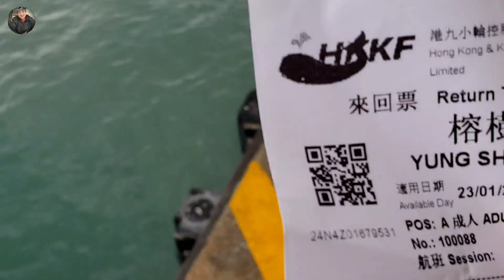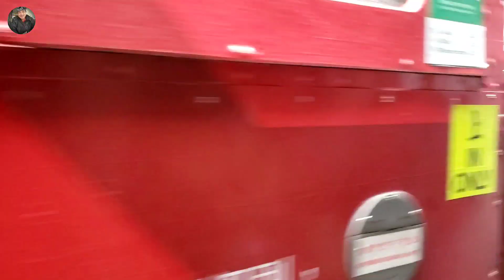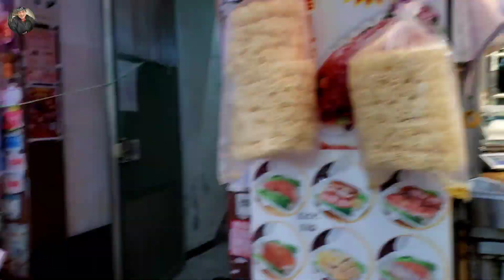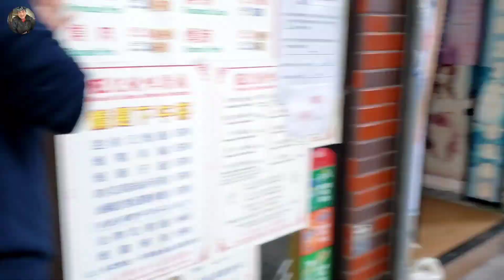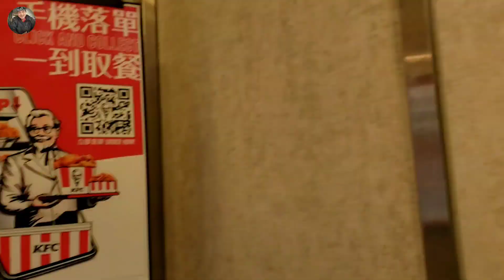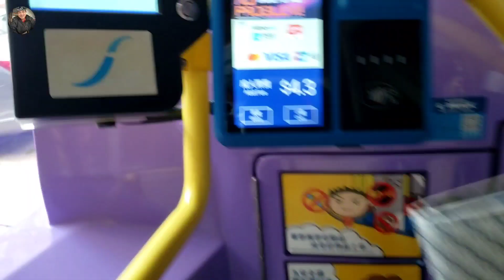hongkong..Sunday holidays tayo mga pangyaw...